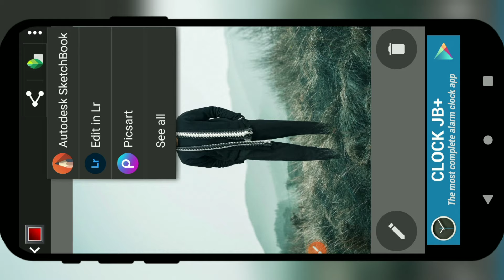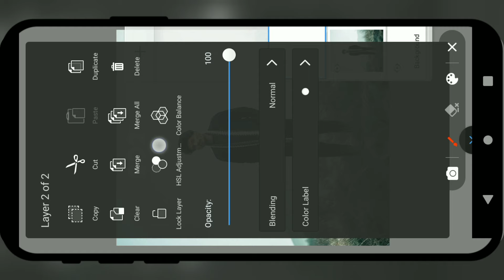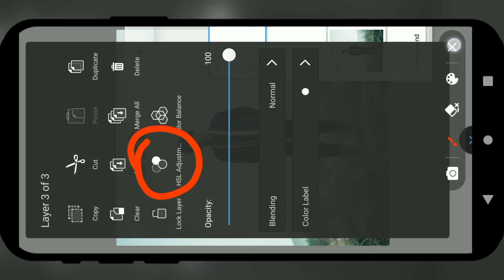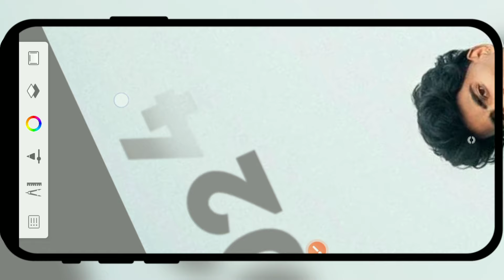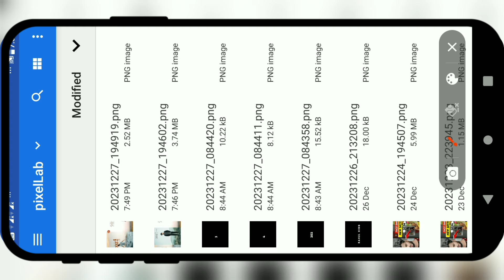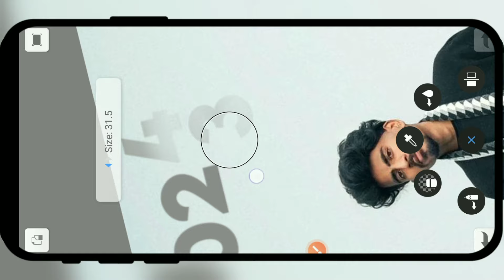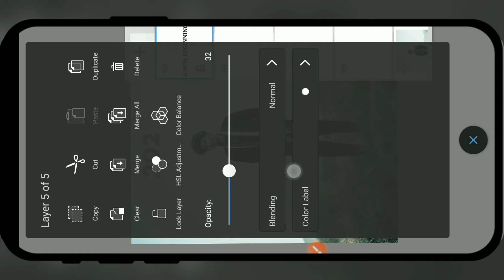Instagram Trending New Year Photo Editing🔥| Happy New Year 2024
Summary.
happy new year photo editing kaise kare
happy new year 2024 ka photo editing kaise kare